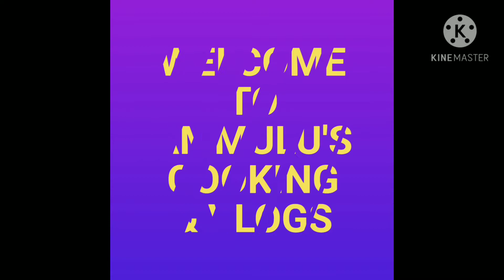Guava Juice Drink/Healthy Guava Juice l Ammulu's Cooking & Vlogs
With Simple things.